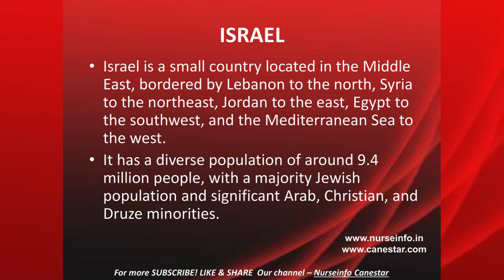NURSE SALARY IN ISRAEL | ₹2,87,600 | 12,000 ILS per month | $3500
This video explains about salary in Israel based on experience, education, sector, job specialization and location...
For more follow our channel...